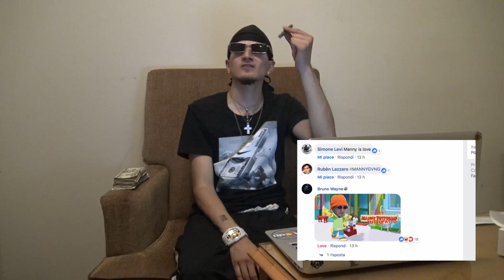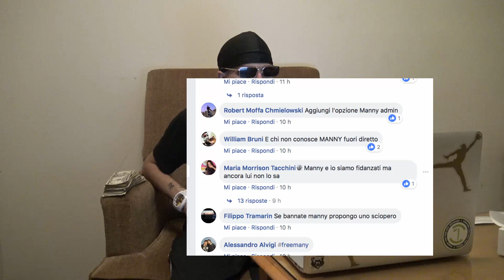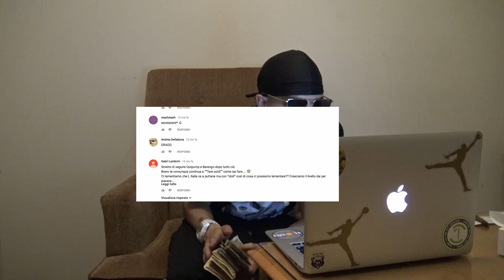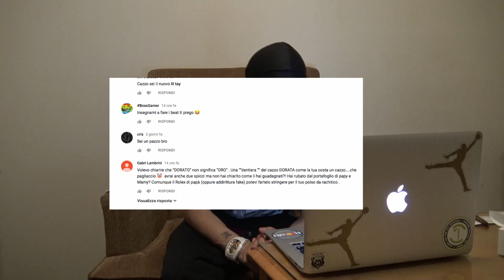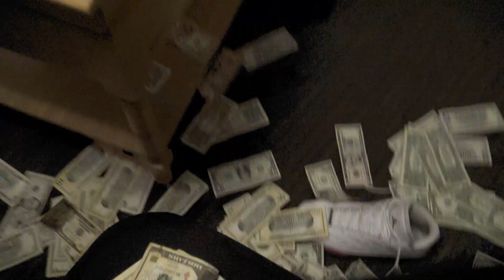FREEMANNY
SHOP MERCH CRIPS AND BLOOD VIENI A COPPARE

DFC on the building.